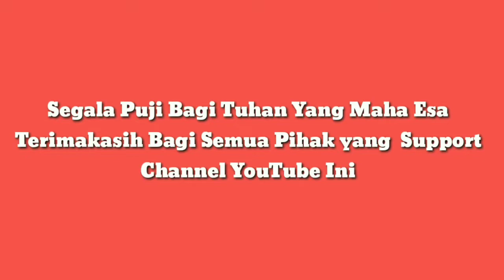Mancing Liar Umpan Cacing Gaess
Mancing liar di pagi Hari pakai umpan cacing Bossquee, Target ikan betok dan gabus, Yuk Cekidot.